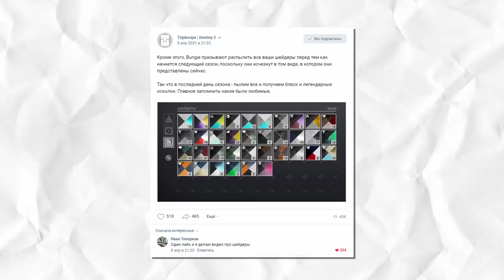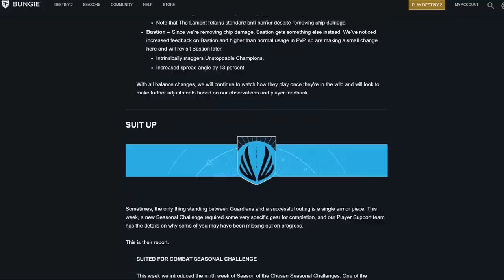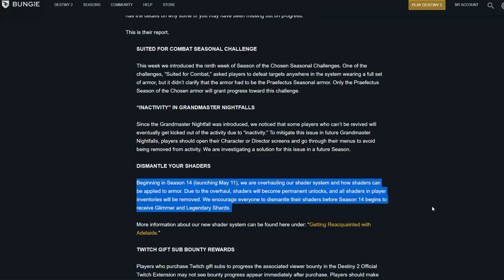"Один лайк и я делаю видео про шейдеры"